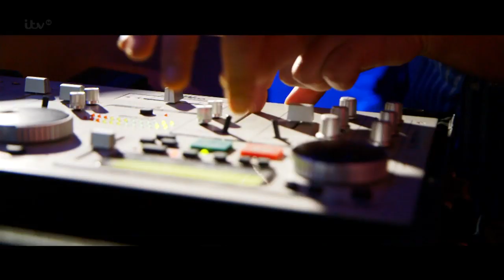Britain's Got Talent Season 8 Semi-Final Round 4 Allan Turner-Ward The worst DJ